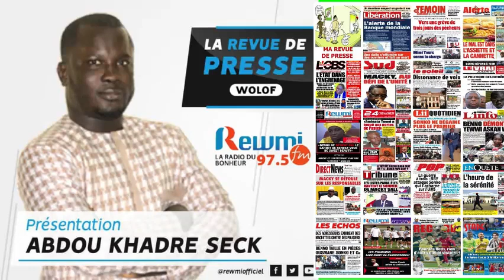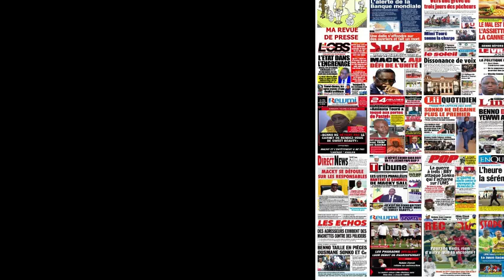REVUE DE PRESSE DU 16 03 2022 AVEC ABDOU KHADRE SECK WLF